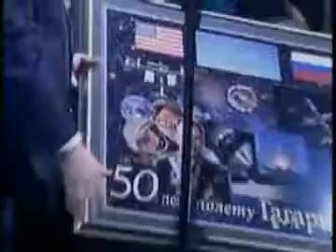2011-04-12 美国之音新闻: 俄罗斯庆祝人类首次载人航天50周年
美国之音新闻: 俄罗斯和航天爱好者庆祝人类第一次太空飞行50周年。庆祝活动在莫斯科的克里姆林宫举行，纪念27岁就完成太空飞行环绕地球一周的前苏联宇航员尤里.加加林。脸书: